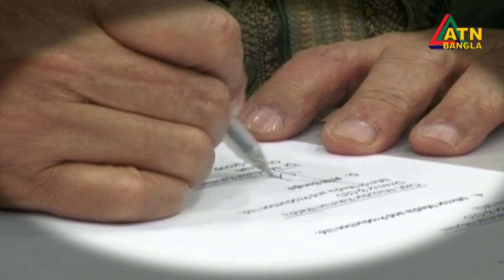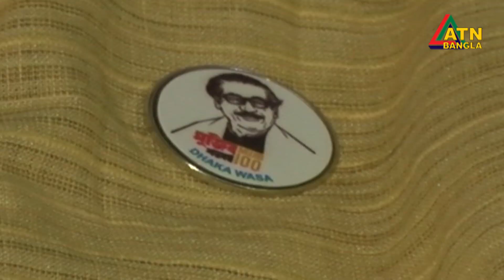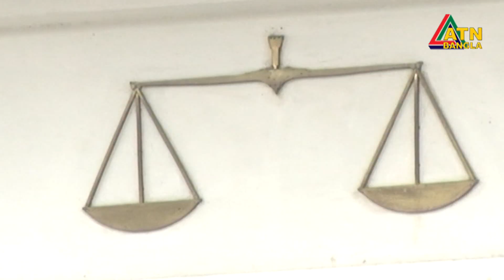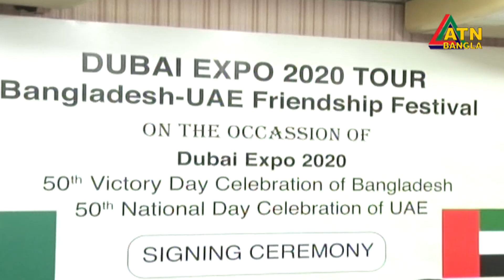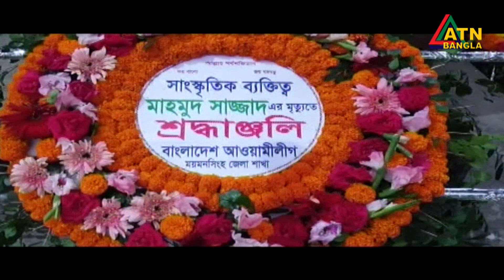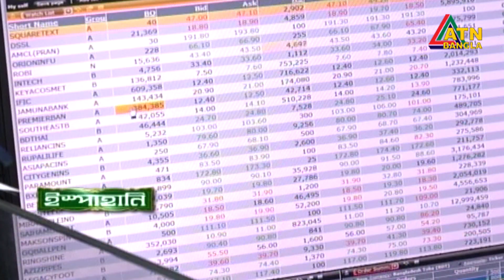এটিএন বাংলা সন্ধ্যা ৭ টার সংবাদ । 25.10.2021 | ATN Bangla News